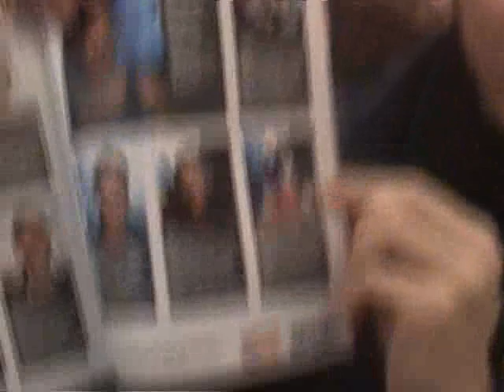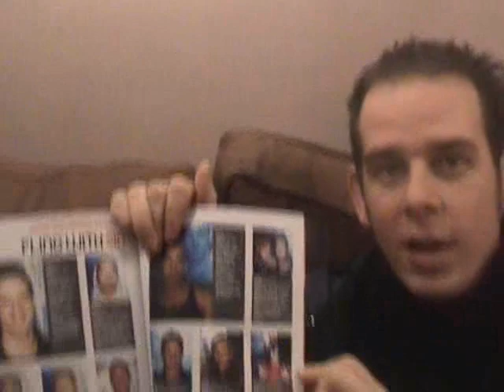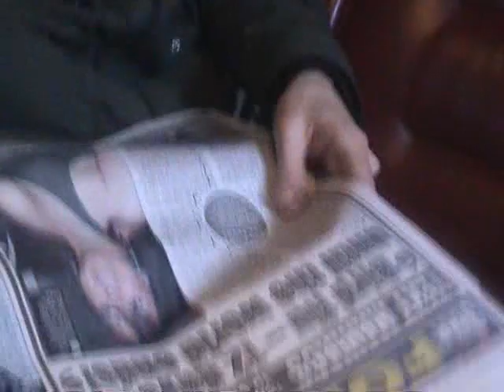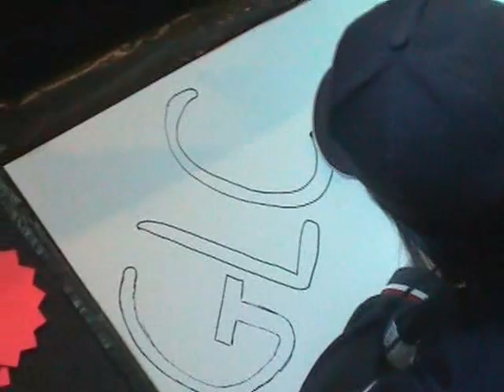Goldie Lookin Chain's Rapumentary - Part 3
Part 3 0f 6. Billy has a pie, 2hats makes a sign and Adam gets a blowie.